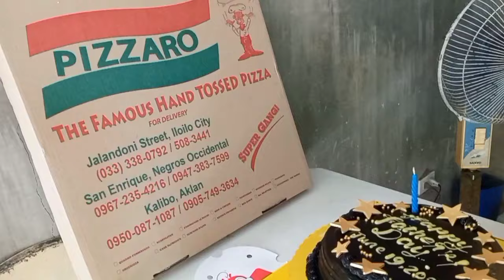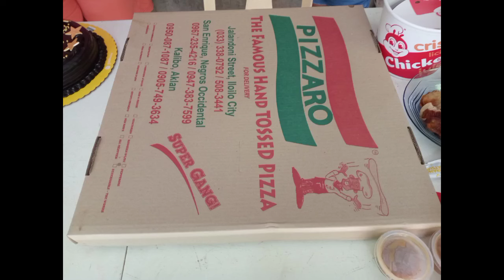Father's Day Celebration June19, 2022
Happy Father's Day sa lahat na mga tatay.